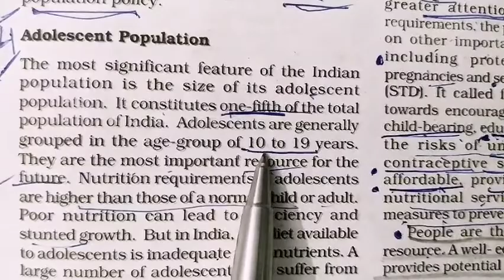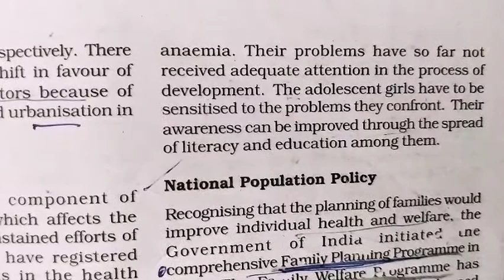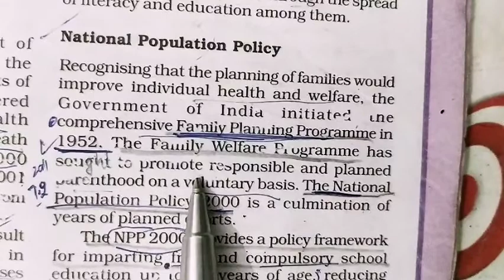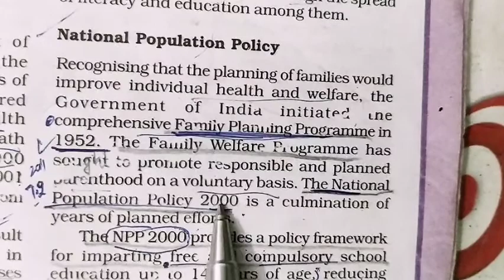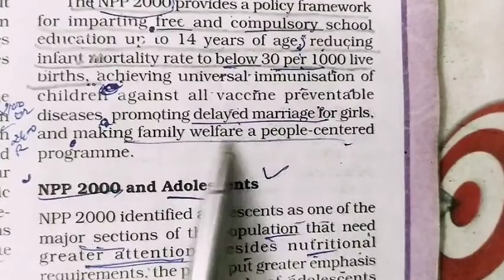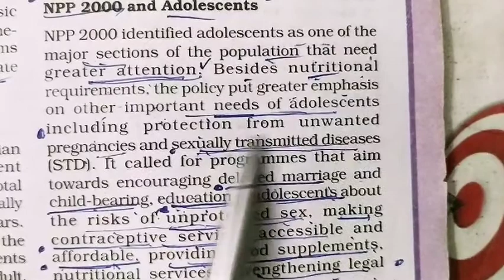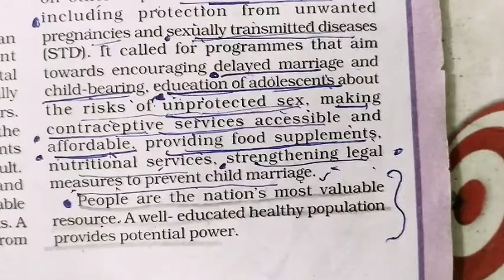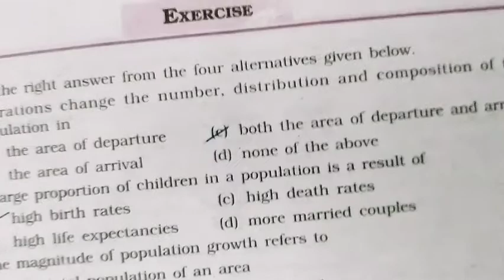9 Class Geography Population Part 4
Social Science Videos based on NCERT